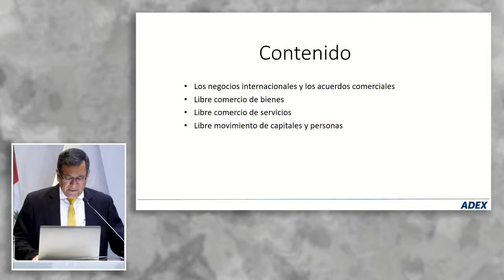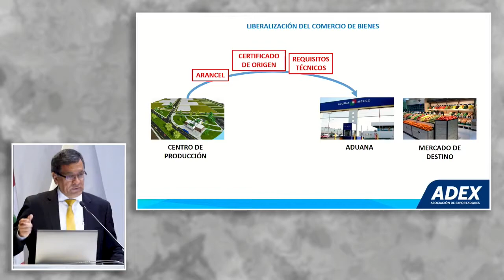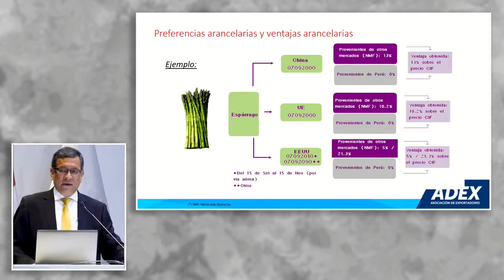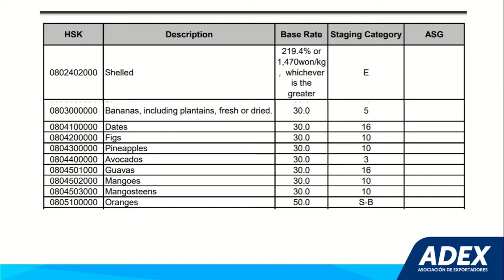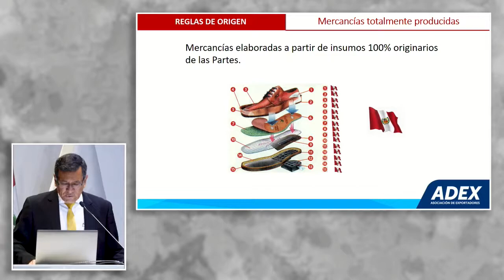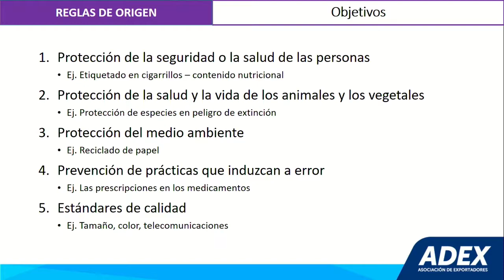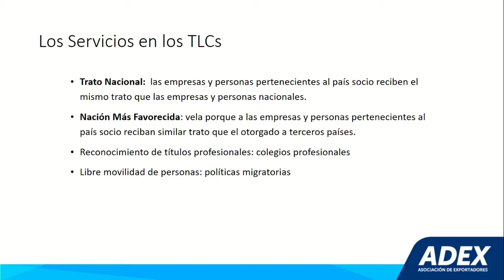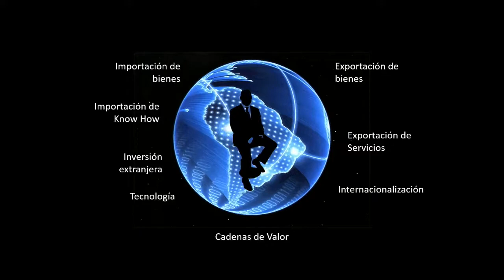Aprovechamiento de los TLCs: MENDOZA, Carlos (24 de Abril)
"Aprovechamiento de los TLCs"